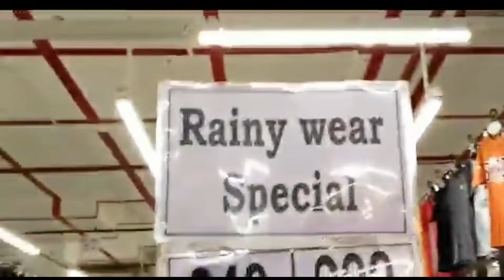D mart मॉनसून shooping rain coat umbrella 🌂 👌 🌂